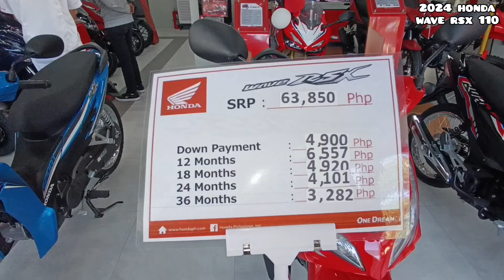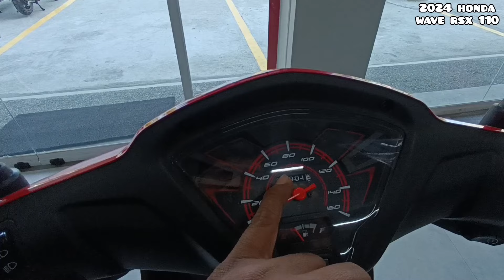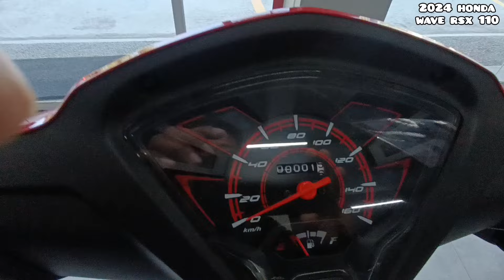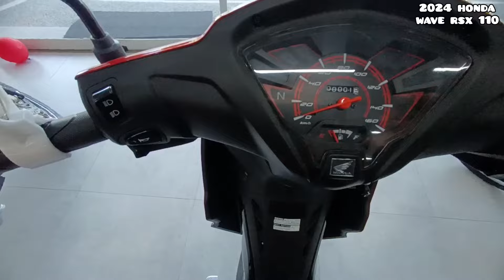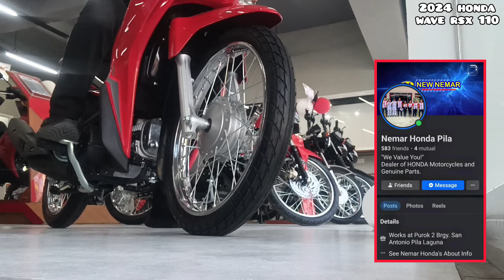2024 Honda Wave RSX 110, "Mura, Tipid sa Gasolina at Less-Maintainance pa!"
2024 Honda Wave RSX 110, "Mura, Tipid sa Gasolina, at Less-Maintainance pa!"